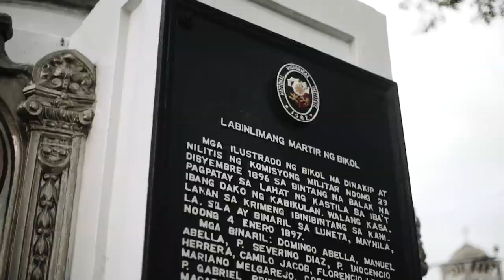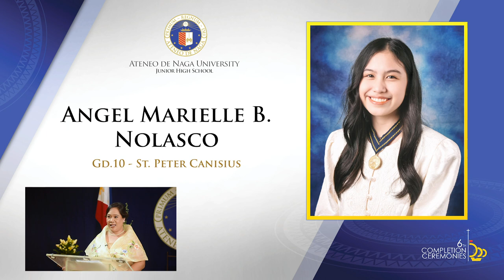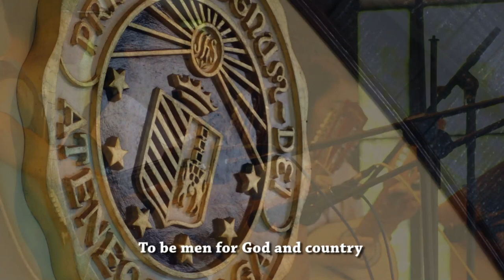6th COMPLETION CEREMONIES - Ateneo de Naga University Junior High School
6th COMPLETION CEREMONIES - Ateneo de Naga University Junior High School
5:00 PM ADNU JHS Youtube Channel